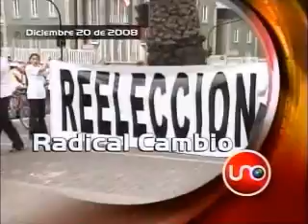Titulares Diciembre 20